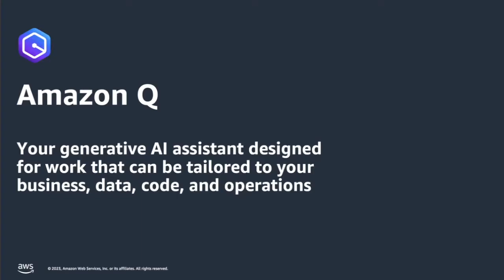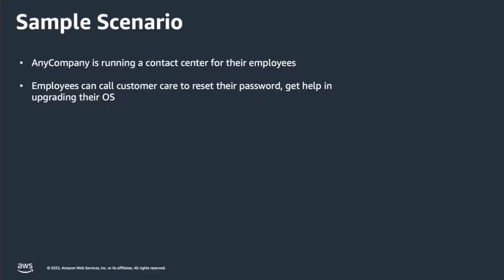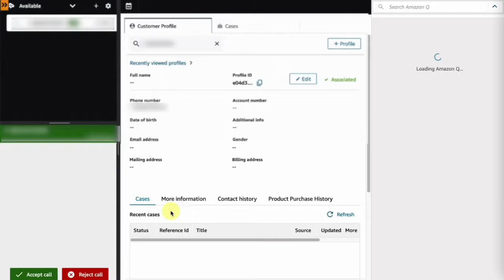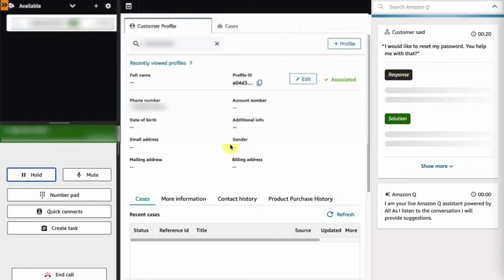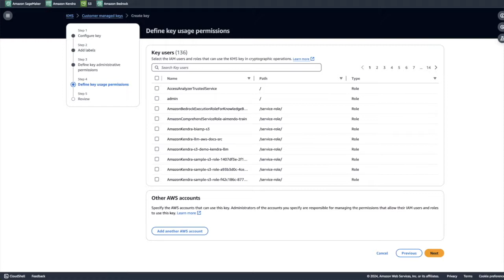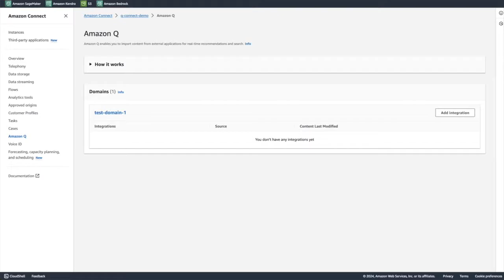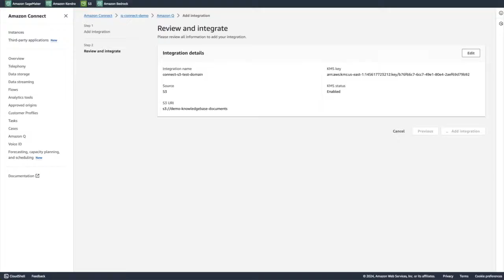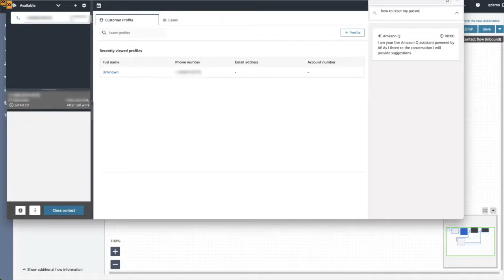Boost Agent Productivity and Customer Satisfaction through Amazon Q for Connect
It Provides a tutorial on enabling Amazon Q for your Amazon Connect contact center. It covers key concepts like:

- What is Amazon Q for Connect and how it can be used to assist contact center agents
- Steps to enable Amazon Q for Connect, including creating an KMS key and attaching the necessary IAM policy
- Integrating Amazon Q into your contact flows to provide agents with real-time recommendations and assistance

More details on Amazon Q Connect

Please copy below IAM Policy Statement while creating KMS Key as mention in video ( at time 06:00 )
            "Effect": "Allow",
            "Principal": {
            "Action": [
                "kms:Decrypt",
                "kms:GenerateDataKey*",
                "kms:DescribeKey"